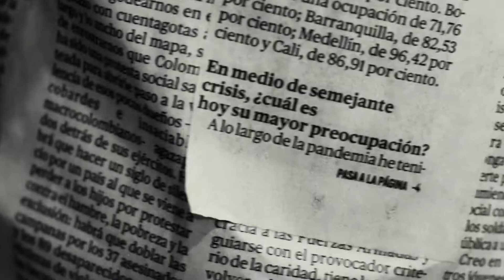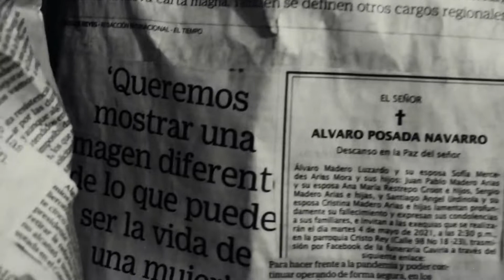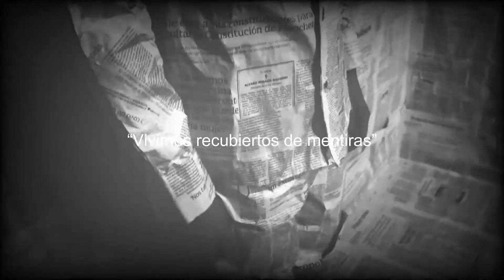ILUMINA I - CORTO